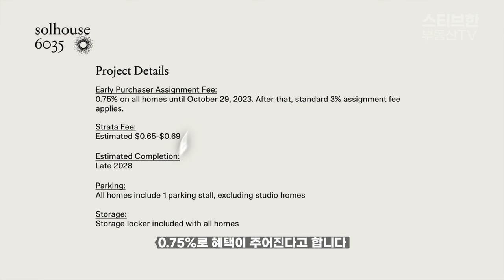최대 $10,000 한시적 인센티브! 메트로타운 Solhouse 6035 | 스티브한 밴쿠버 부동산 TV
안녕하세요.

오늘영상은 메트로타운의 고층콘도 프로젝트인
Solhouse 분양정보 영상입니다.

영상보시고 관심있으신 분은 아래 연락처로 편히 연락주시기 바랍니다.
감사합니다.